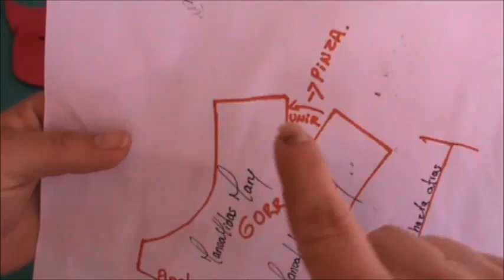Como Hacer una Gorra Para Perro